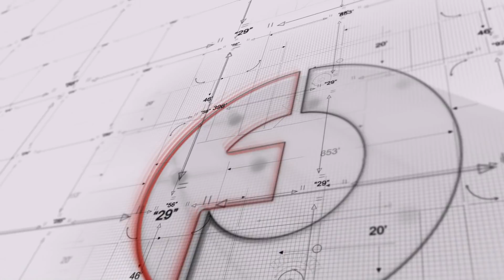馬來西亞與中國的關係困境？馬外長：南海問題堅持強硬立場（《明鏡焦點》2018年7月26日）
馬來西亞總理馬哈蒂爾的特使、新政府元老理事會牽頭人達因上星期訪問北京的主要目的是為計劃下月訪問中國的首相馬哈蒂爾打前哨，同時試探中方對於在馬來西亞中資項目進行重新談判的態度。達因在北京與中國總理李克強和外交部長王毅舉行了會談。